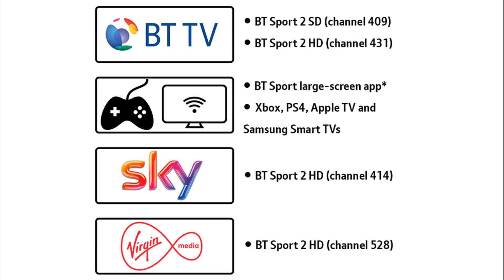How to watch Young Boys vs Manchester United online and on TV tonight